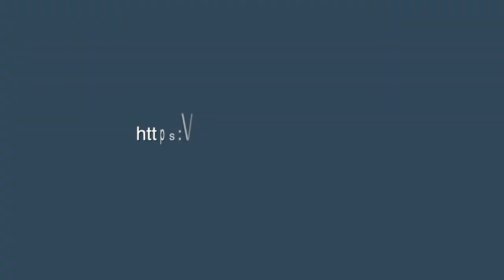🔴Jet fishing シロダイ釣りました！🚣‍♀️MT-Marine沖永良部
天候：曇り雨　この日は、20匹ほど釣れましたが、撮影ができてなくて少しですがお楽しみください！

バナナボート  グレートビッグマーブル　ウェイクボード　 ZUPボード
シュノーケリング　水上バイクツーリング
AirSUPレンタル　水上バイクレンタルサービス